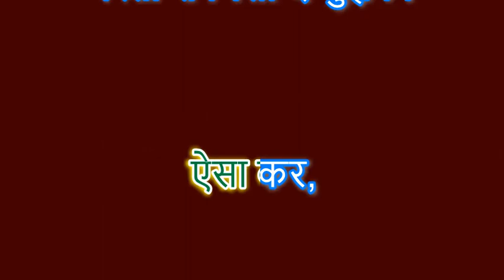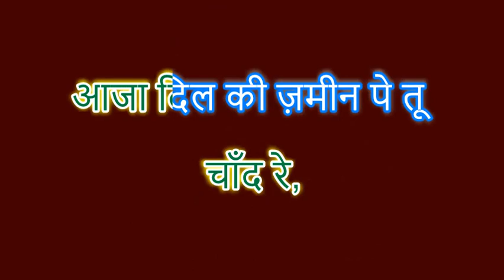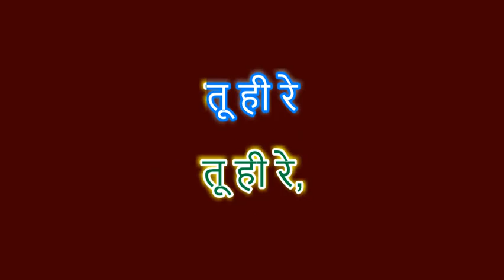Karaoke TU HI RE| तू ही रे, | NO COPY RIGHT | UNPLUGGED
तू ही रे,
तू ही रे,
तू ही रे
तेरे बिना मैं कैसे जियूं
आजा रे,
आजा रे,
 यूं ही तड़पा ना तू मुझको
जान रे,
जान रे,
इन सांसों में बस जा तू
चाँद रे,
 चाँद रे,
आजा दिल की ज़मीन पे तू
चाहत
 है अगर
आके मुझसे मिल जा तू
या फिर
 ऐसा कर,
 धरती से मिला दे मुझको
तू ही रे,
तू ही रे
आजा रे,
आजा रे,

MUSIC
इन सांसों का देखो
तुम पागलपन के
आये नहीं इन्हें चैन
मुझसे ये बोली मैं
राहों में तेरी
अपने बिछा दूं ये नैन
इन ऊँचे पहाड़ों से
जां दे दूंगा मैं
गर तूम ना आई कहीं
तुम उधर जान
उम्मीद मेरी जो तोड़ो
इधर ये जहाँ छोड़ू मैं
मौत और,
 जिन्दगी,
तेरे हाथों में दे दिया रे
तू ही रे,
तू ही रे
आजा रे,
आजा रे,
जान रे,
जान रे,
चाँद रे,
 चाँद रे,
चाहत
 है अगर
या फिर
 ऐसा कर,
तू ही रे,
तू ही रे
आजा रे,
आजा रे,